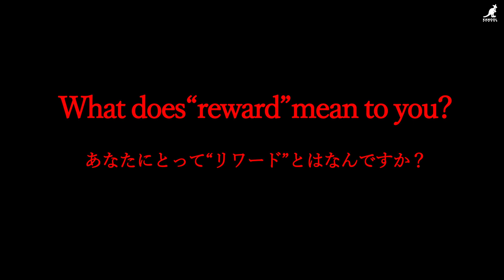ねこまるチャンネル × KANGOL REWARD Collaboration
ねこまるチャンネル × KANGOL REWARD コラボレーション

★ねこまるチャンネル × KANGOL REWARD コラボレーションアイテム★
受注期間：2020年10月22日17時00分～2020年11月18日 23時59分